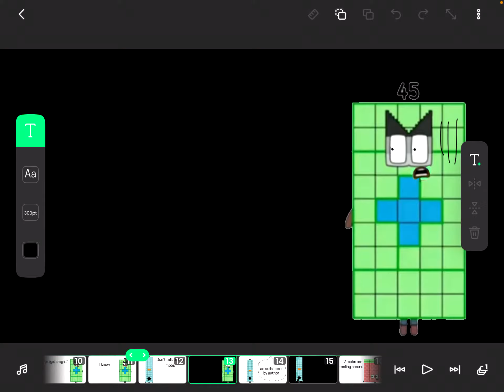92’s jailbreak episode 23